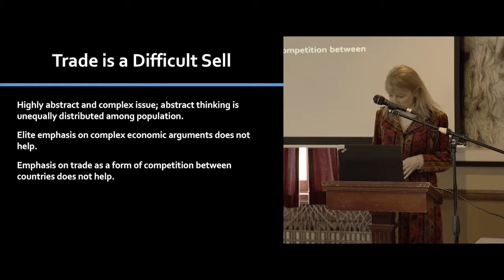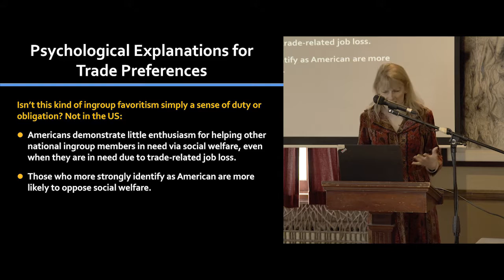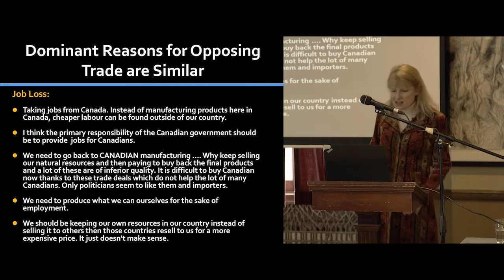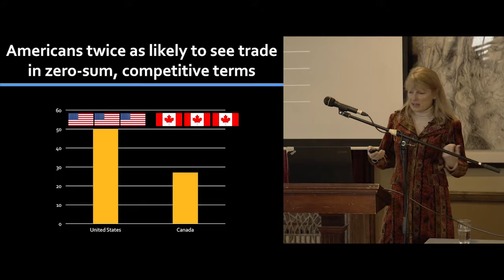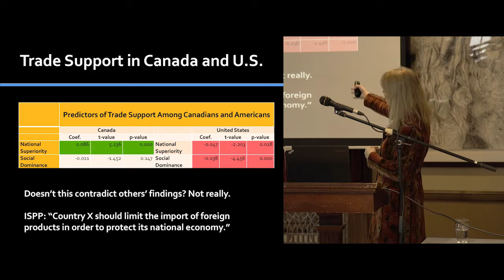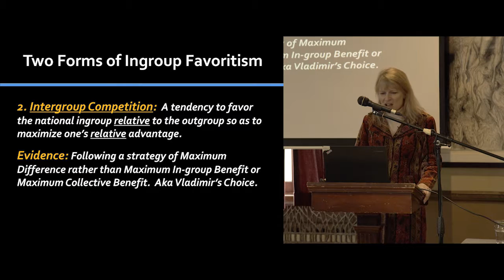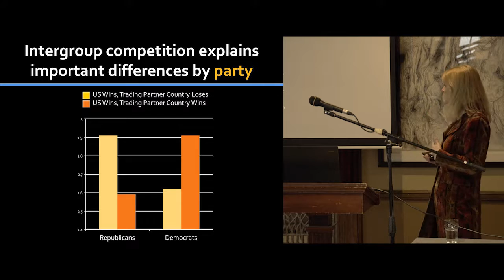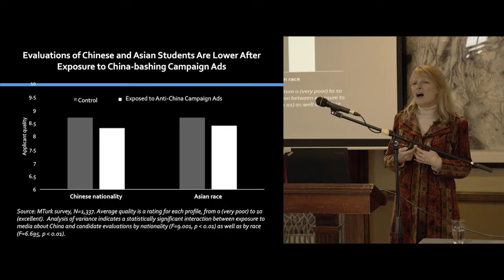Diana Mutz - Mass Opinion Toward Trade in the US and Canada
Diana Mutz (University of Pennsylvania)
Speaking at the CSDC, McGill University, Montreal

Recent political events have brought attitudes toward international trade to the forefront of public concern. At the same time, recent research suggests that public attitudes are less a function of economic self-interest than of broader psychological factors. Drawing on representative national surveys in both the U.S and Canada, and on results from identical survey experiments in both countries, I shed light on what affects public attitudes toward international economic engagement.